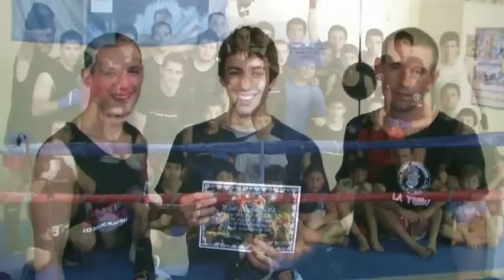EL MISIL EN CONCEPCION DEL URUGUAY (ENTRE RIOS)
TOMA DE EXAMENES Y SEMINARIO REALIZADO EL 29/9/2012 EN DOJO SERPIENTE (LA TRIBU) DE C. DEL URUGUAY, A CARGO DEL PROF. DIEGO ECHEVERRIA.-